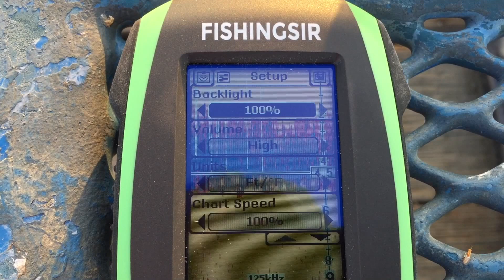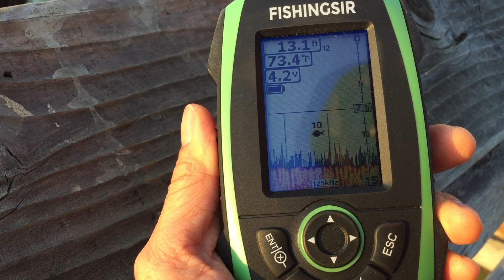FISHINGSIR Wireless Portable Fish Finder Fishfinder with Sonar Sensor Transducer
This FISHINGSIR fish finder is an amazing product. It's compact but very powerful fish finder. The communication range is long enough (328ft) and it detects down to 135ft deep. The construction is outstanding. The sonar ball is tightly made so that there is no water leak (IP67 protection). The main body covers with non-slip rubber and the UI is simple to use. The screen is vivid and bright. It's readable under the direct sun light as well. Brilliantly, the sonar ball looks like cutting its power off when it is not on the water.

I've brought this fish finder to my closest and favorite fishing spot and surprised there are that many fish under the water. The fishing spot has lots of kelp so this fish finder is really helpful to find a casting spot including holes under the water where fish wanders.

I've spent a few hours only casting this sonar ball to many spots to discover the underwater world. I will be on an offshore fishing skiff soon so I can't wait for the trip with this fish finder.

I would highly recommend it!